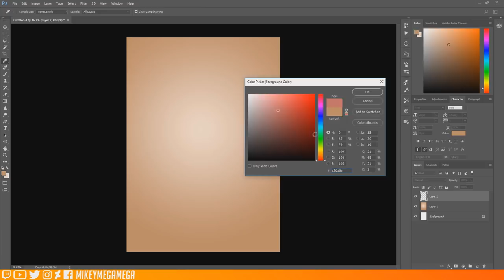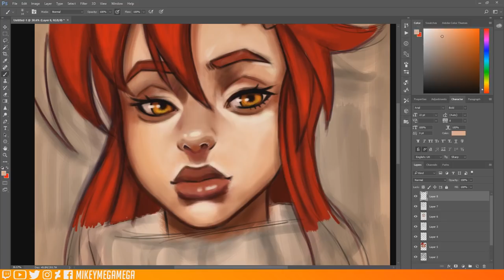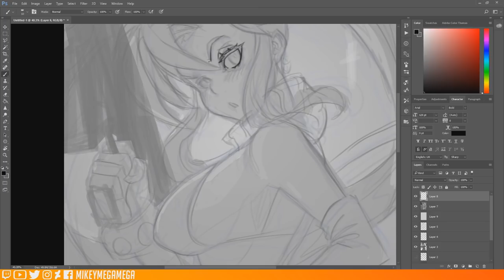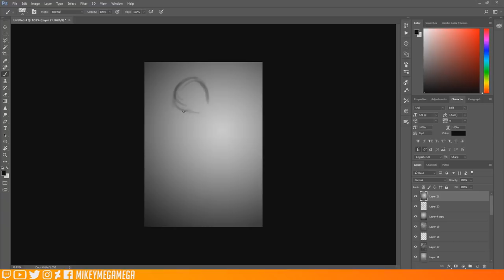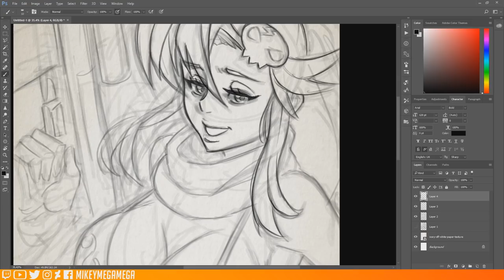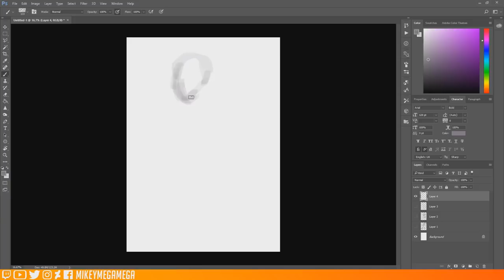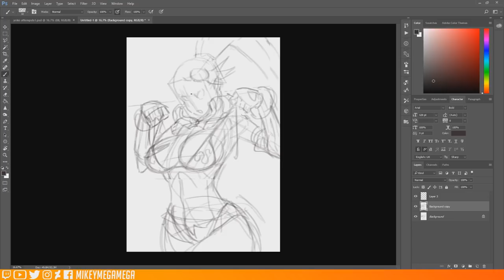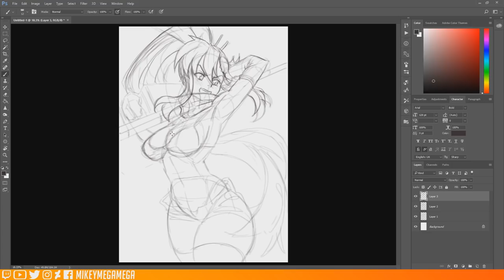All My Yoko FAILS! +What's Your Fave Visual Moment In Anime? - Draw With Mikey 89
What is Your Favourite Visual Moment In Anime? for a random example the post credits shot of Unit 01 getting speared at the end of Evangelion: 2.0 You Can (Not) Advance looked AWESOME!
Draw With Mikey is the casual Chillout Midweek series where instead of mikeymegamega tutorials, I read your comments and see whats going on with you lot! I fill up the sketchbook with whatever I'm working on (often manga & anime) and maby during the Draw With Mikey you get on with your own Artwork too and we draw together! So get in the comments and say Hello - I'd love to hear from you!

Song 1 : Hans Zimmer - Dream Is Collapsing [Inception Soundtrack]